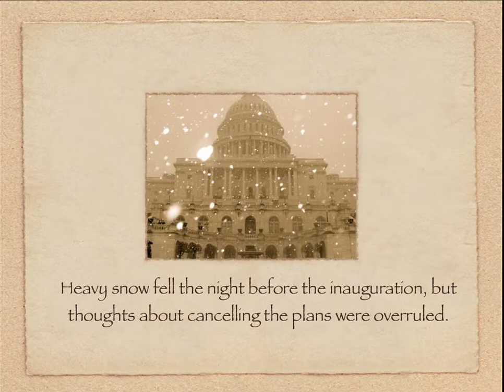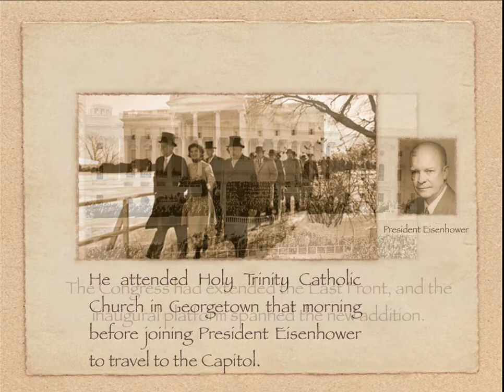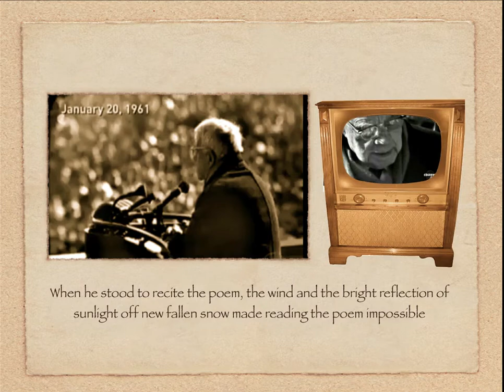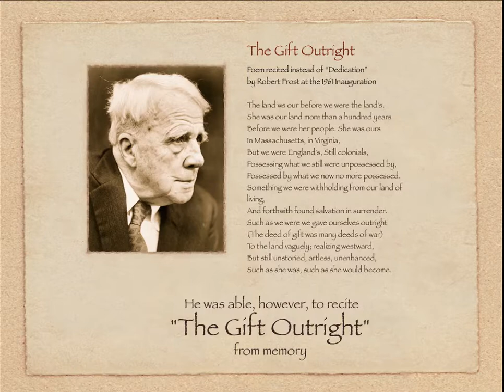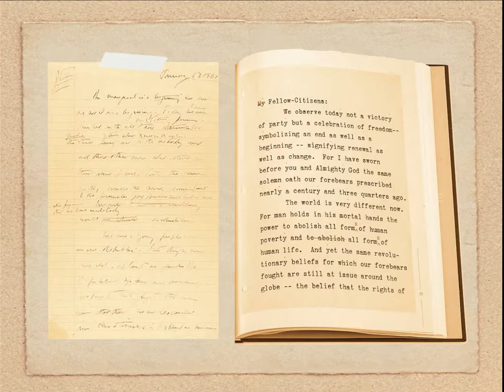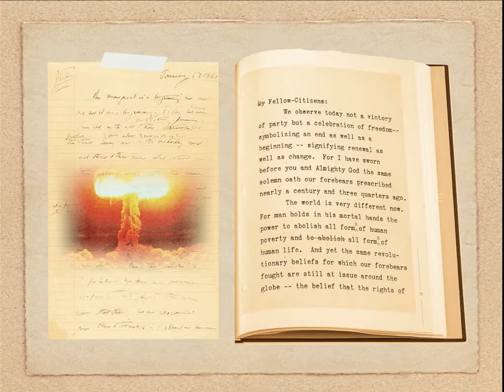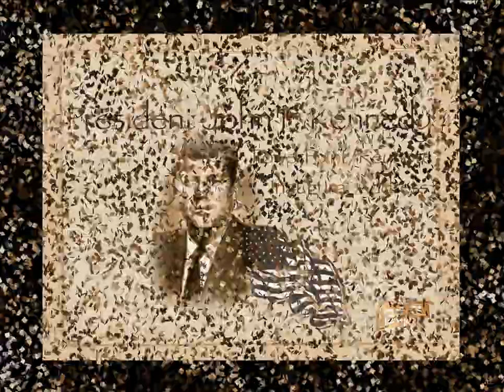John F. Kennedy Inaugural Adress As a PowerPoint/Keynote Presentation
An overview of the day of President Kennedy's inaugural speech displayed as a PowerPoint/Keynote presentation.